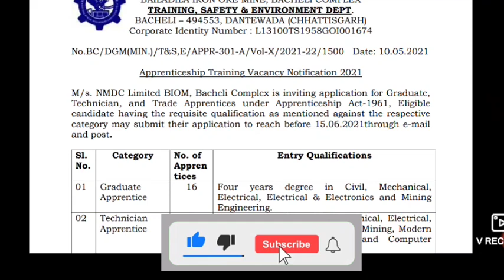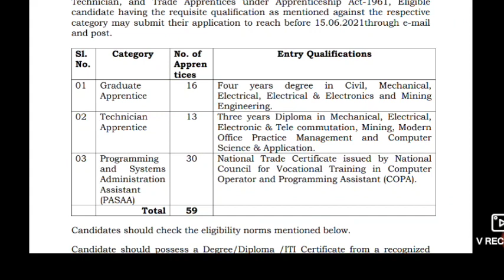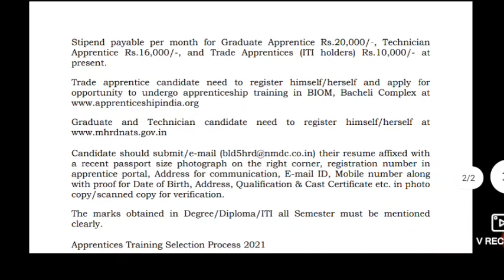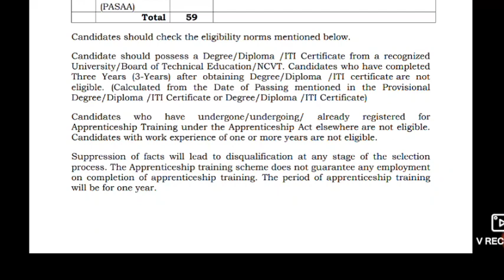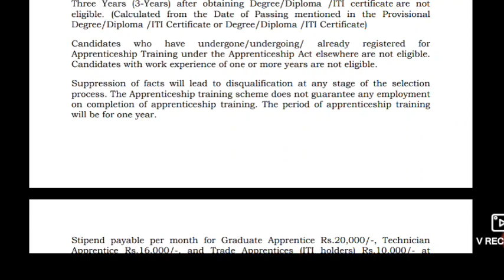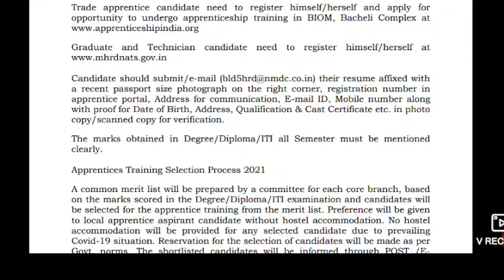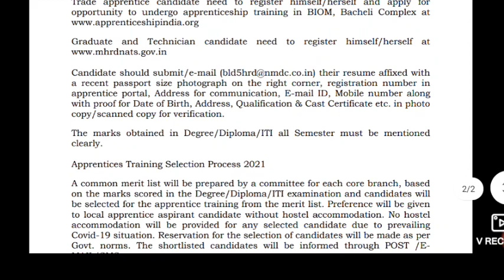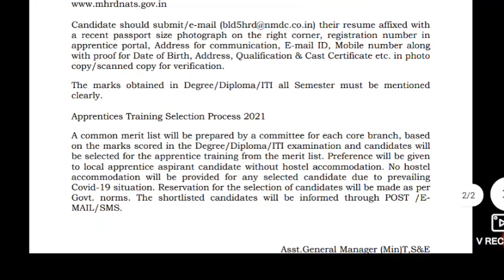NMDC Vacancy !! DIPLOMA ,B.TECH || MINING ,CIVIL, MECHANICAL, COMPUTER SCIENCE || HOW TO APPLY ?